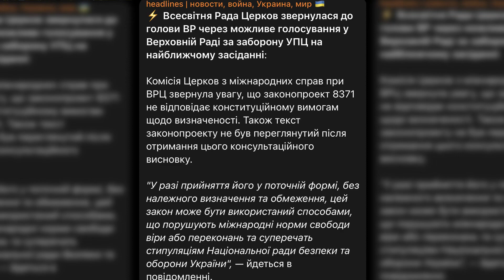Церковь невозможно запретить!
Церкву неможливо заборонити!

🗓️Сьогодні наша Українська Православна Церква відзначає  свято Покрову Пресвятої Богородиці. Це свято святкували наші діди, прадіди, а також з УПЦ сьогодні святкують дуже багато Помісних православних Церков: Польська, Грузинська, Єрусалимська, Сербська, а також Свята Гора Афон.

😔 І сьогодні, на жаль, існує штучне питання розділення українців ще й на релігійному ґрунті у справі святкування церковних свят. Ми не повинні піддаватися, ми повинні бути вірними своїй Церкві, тим традиціям, яким нас вчили наші пращури, відстоювати Батьківщину та молитися за нашу рідну Україну🇺🇦